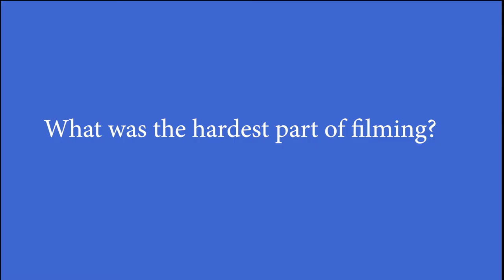BTS interviews with actors Kevin R. James and Cheyenne Barton for Maysville the movie.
What was the hardest part of filming?